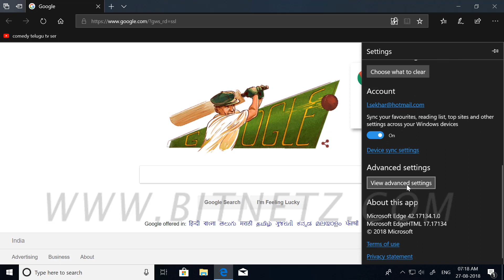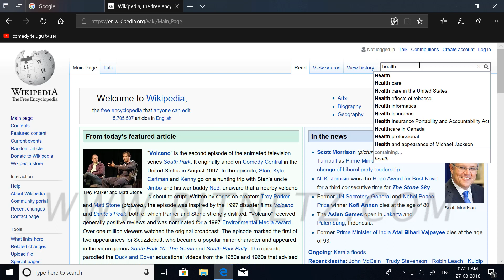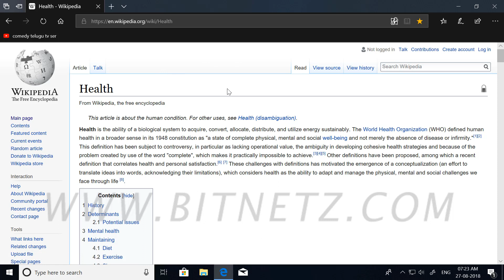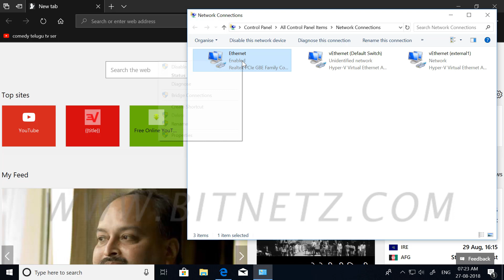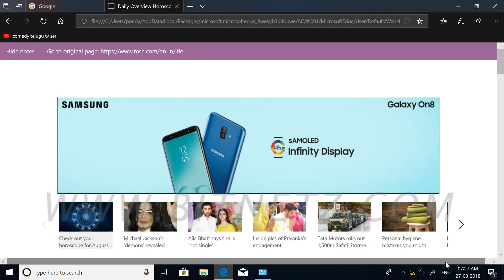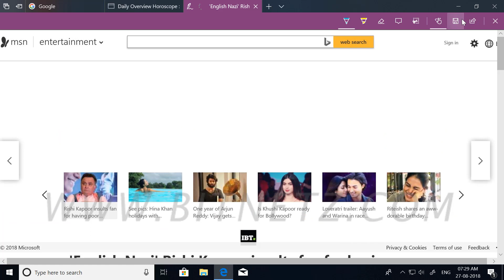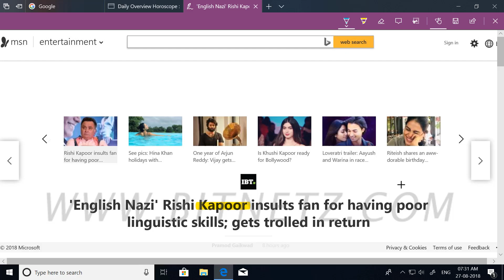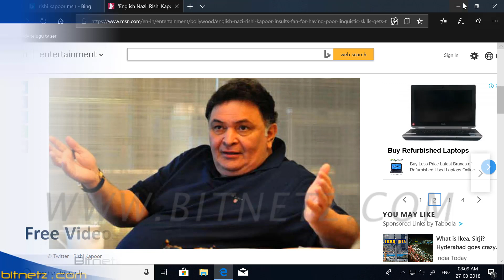077 Windows 10 Edge Browser - 8 Tamil